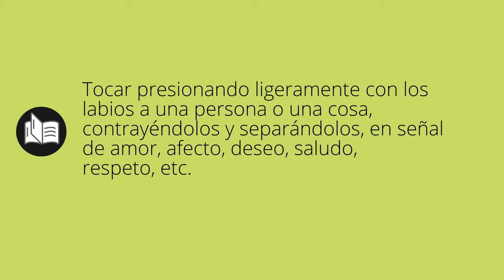Que significa BESAR • besar SIGNIFICADO • besar DEFINICIÓN • Que es BESAR • Significado de BESAR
Que significa besar en español. Cual es el significado y definicion de besar. que es besar. besar definiicon en español. Todos los significados y definiciones del diccionario español.

Diccionario de la RAE (Kindle):
Diccionario de la RAE (Tapa dura):
Diccionario de primaria VOX:
Diccionario Esencial de la Lengua Española:
Diccionario Cambridge Español - Inglés: